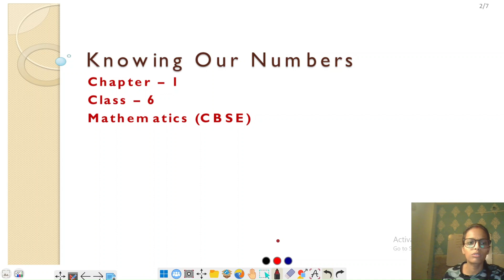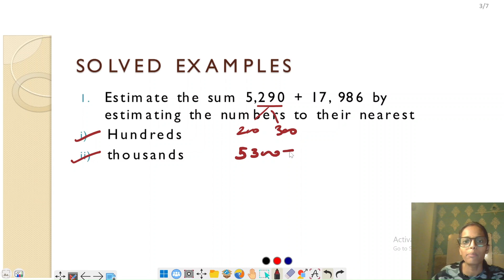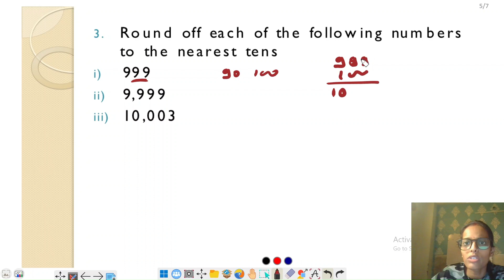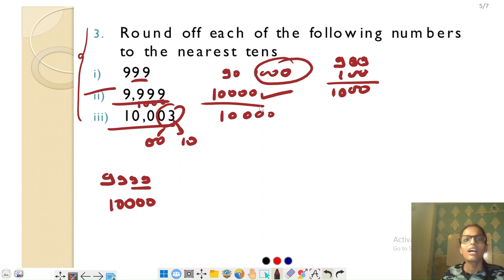Ex 1, Ex 2, Ex 3 - Exercise 3 - Knowing Our Numbers - Chapter 1- Part - 1 Class 6th CBSE MATHEMATICS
✔️ Class: 6th
✔️ Subject: Maths
✔️ Chapter: Knowing Your Numbers
✔️ Topic Name: Ex 1, Ex 2, Ex 3 - Exercise 3

🔍 Unlock the World of Numbers - Class 6 Maths Chapter 1: Knowing Our Numbers 🧮

🎓 Welcome to an exciting journey into the realm of mathematics with our Class 6 Maths series! In this video, we delve into the first chapter: "Knowing Our Numbers."

🔢 Chapter Overview:
Get ready to embark on a numerical adventure as we explore the fundamentals of numbers. From understanding the place value system to mastering the art of rounding off numbers, this chapter lays the groundwork for a solid mathematical foundation.

🔑 Key Concepts Covered:

Place Value System: Decode the mystery behind numbers by understanding the significance of each digit's position.
Comparing and Ordering Numbers: Sharpen your skills in comparing and arranging numbers in ascending or descending order.
Rounding Off Numbers: Learn the art of rounding off numbers to the nearest tens, hundreds, and thousands.
Number Patterns: Uncover the fascinating world of number patterns and sequences.
🎯 Learning Objectives:

Equip students with the essential skills to comprehend the place value system.
Enhance problem-solving abilities through practical examples and exercises.
Foster a love for mathematics by making learning engaging and enjoyable.
📚 Additional Resources:
To supplement your learning, check out our recommended resources, including practice worksheets and interactive quizzes. Strengthen your grasp on these concepts and build confidence in your mathematical abilities.

🤔 Why Knowing Our Numbers Matters:
Understanding the basics of numbers is crucial not only for acing math exams but also for real-life applications. Whether you're calculating change at a store or solving complex problems, this knowledge forms the backbone of mathematical proficiency.

🚀 Join us on this Mathematical Expedition!
Let's unlock the potential of numbers together and make mathematics an exciting and accessible adventure!

📌 Chapter Timestamps:

00:00 Introduction
02:15 Place Value System Demystified
05:30 Comparing and Ordering Numbers
09:45 Rounding Off Numbers Made Easy
13:20 Exploring Number Patterns
16:55 Practical Examples and Exercises
20:30 Additional Resources for Practice
Let's make mathematics an enjoyable journey for all students. Happy learning! 🌟

Exercise 3
Chapter 1
Exercise 3 Example 1
class 6 maths chapter 1
class 6 maths chapter 1 knowing our numbers
maths class 6 chapter 1 Example 3 solution
maths class 6 chapter 1 question answer
chapter 1st all question class 6th maths
class 6 maths ncert best video on youtube
best teacher of maths class 6th ncert on youtube
all question of chapter 1 class 6th maths ncert